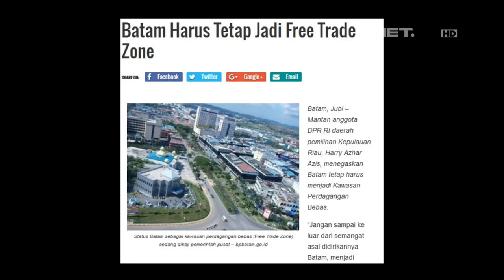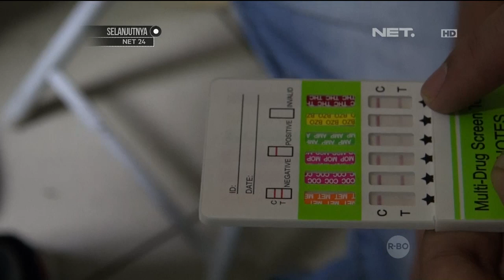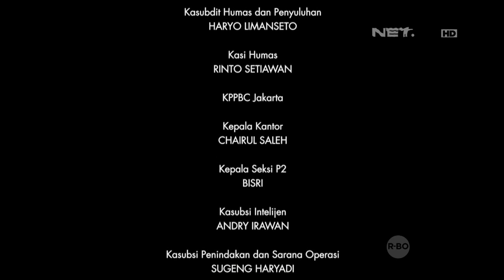Customs Protection - Penangkapan Penumpang Ilegal Asal Malaysia